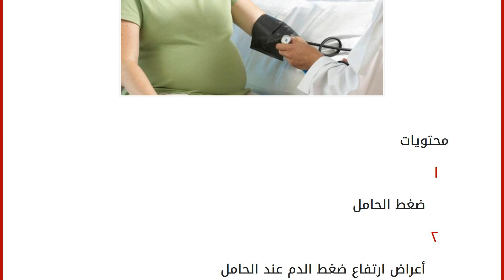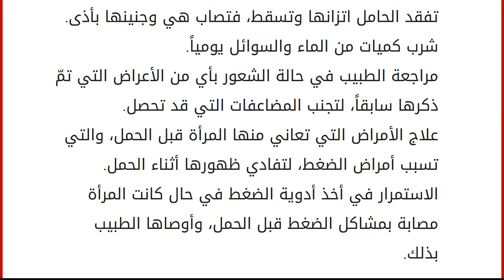أعراض ضغط الحمل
إقراألمقال كاملا :
محتويات
١ ضغط الحامل
٢ أعراض ارتفاع ضغط الدم عند الحامل
٣ أعراض انخفاض ضغط الدم عند الحامل
٤ طرق الوقاية من مشاكل الضغط ضغط الحامل
الحمل عبارة عن مرحلة مؤقتة في حياة المرأة، ولكن خلال هذه المرحلة تحدث عدّة تغيّرات في جسم وصحة ونفسية المرأة الحامل، فيزداد وزنها، وتتعرض إلى حالات متعدّدة من الوحام الغذائي أو النفسي، بالإضافة إلى إصابتها ببعض الأعراض المرضية التي تؤثر على صحتها، ومن أهم هذه الأعراض والتي تستوجب الوقوف عندها وعالجتها، هي أعراض ضغط الدم، والتي تحدث نتيجة بعض السلوكيات الخاطئة في الغذاء، أو نتيجة حالات نفسية وعصبية شديدة، بالإضافة إلى أن مشاكل الضغط قد تكون نتيجة الإصابة ببعض الأمراض، أو الاختلالات التي تحدث في الجسم، فتؤثر سلباً على الحامل فتظهر عليها أعراض الضغط. أعراض ارتفاع ضغط الدم عند الحامل
هناك عدّة أمور تسبب ارتفاع الضغط عند الحامل، ومن أشهرها هو مقاومة الجسم للحمل، وخا